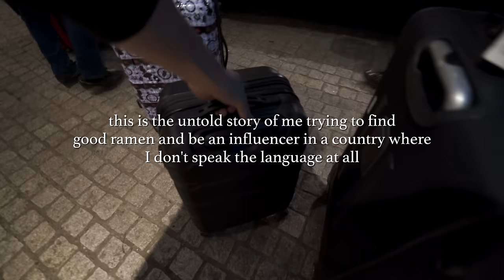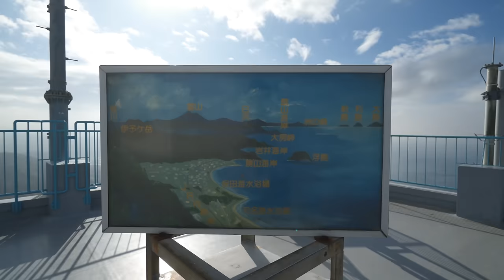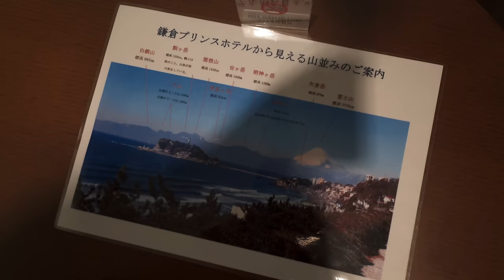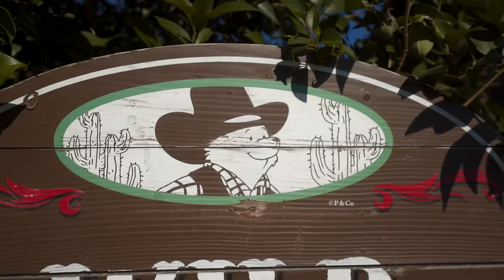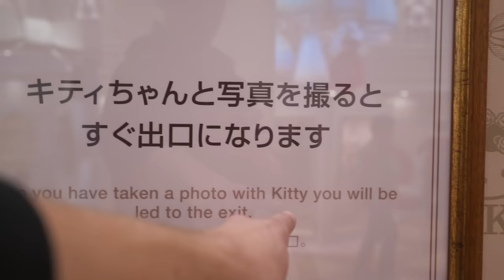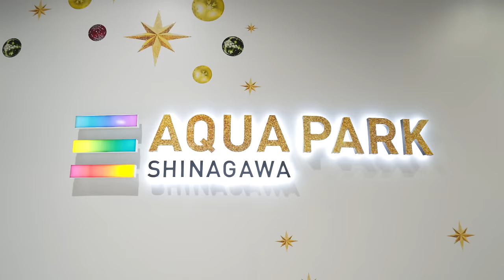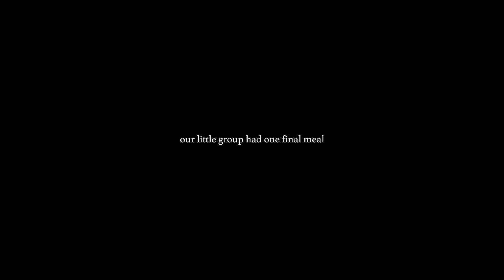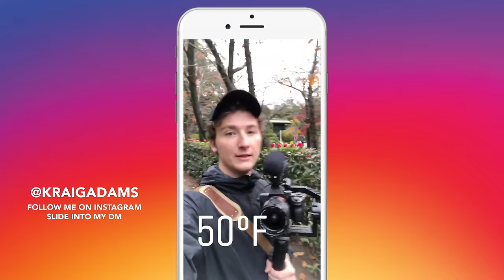First Time Visiting Japan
0:00 Hilton Narita Hotel
1:02 Naritasan Shinshoji Temple
2:14 Nagomi Shop
3:17 Oyama Rice Terraces
3:55 Kamogawakan Ryokan Hotel
6:04 Mount Nokogiri
7:37 Tokyo Bay Ferry
9:20 Hokokuji Temple
10:30 Tsurugaoka Hachiman-gu Shrine
11:34 Kamakura Prince Hotel
14:41 Lake Sagami
17:23 Pleasure Forest
19:11 Izumihashi Sake Brewery
21:12 Hakone Kowakien
22:56 Edo-Tokyo Architecture Museum
23:42 Sanrio Puroland
27:04 Keio Plaza Hotel
27:20 Aqua Park
29:35 Tokyo Tower
30:26 Musashi Ninja Clan
31:38 VR Park Tokyo
32:30 Nezu Museum
34:22 Chatei Hatou
35:25 Tokyo Saryo
36:03 Yoyogi Park
36:57 Meiji Jingu Shrine